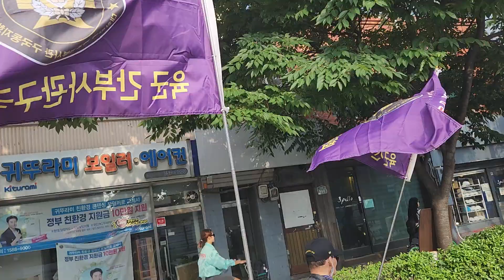4~(1)육군간부사관 구국동지회